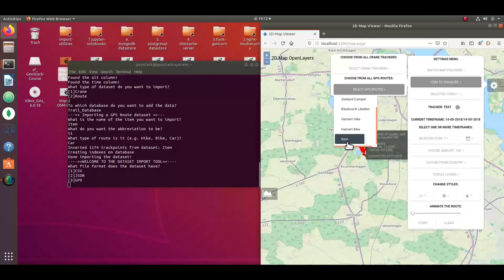5-9 MongoDB Data Import - GPS Route Finish